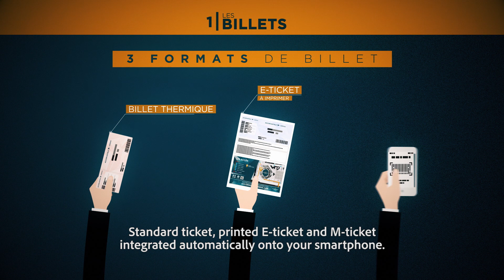Comment bien préparer votre venue ?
Retrouvez toutes les informations pour bien préparer votre venue aux événements de l'AccorHotels Arena (e-billet, porte d'accès, sécurité, objets interdit...)